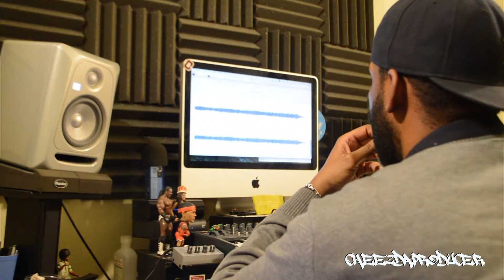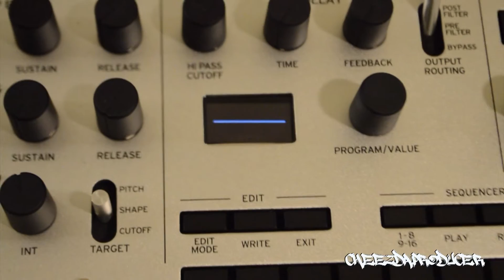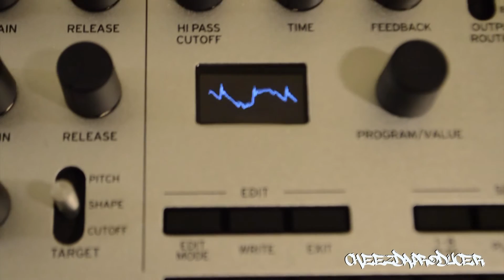Da Beat Grind Episode 12 (Maschine Studio, Korg MS20 & Minilogue Beat Making Video)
He uses a bass created on the MS 20 and layers it with a bass patched he created on the Korg Minilogue and finishes it off with a poly synth patch from Reason.